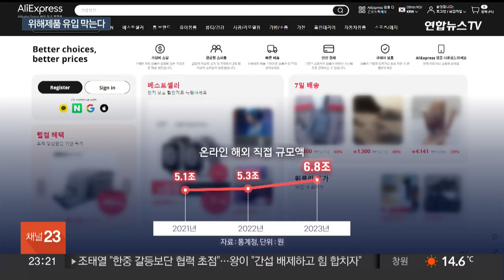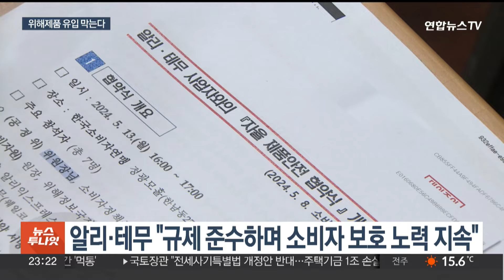정부, 알리·테무와 자율협약…위해제품 유입 막는다 / 연합뉴스TV (YonhapnewsTV)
정부, 알리·테무와 자율협약…위해제품 유입 막는다

[앵커]

대표적 중국계 온라인 플랫폼, 알리익스프레스와 테무 이용하시는 분들 많으실텐데요.

주로 저가 상품을 판매하는 이들 플랫폼을 거쳐 판매된 제품에서 유해물질이 기준치 이상 검출되는 등 안전 문제가 지속 발견되자 정부가 팔을 걷어붙였습니다.

보도에 임혜준 기자입니다.

[기자]

온라인 해외 직접 규모액은 지난 21년 5조원 규모에서 꾸준히 늘어 지난해엔 6조 8,000억원에 달했습니다.

해외 직구가 늘면서 피해 접수 사례도 증가함에 따라 정부가 팔을 걷어붙였습니다.

최근 중국계 해외 플랫폼 알리익스프레스와 테무 등을 거쳐 판매된 제품에서 기준치 이상의 발암물질이 검출되며 소비자 우려가 커지자, 제품 안전과 관련한 협약 추진에 나섰습니다.

알리, 테무는 국내 진출한 종합몰 플랫폼 중 1위인 쿠팡 다음으로 이용자 수가 많습니다.

공정위는 소비자 안전이 위협받는 상황에서 자율 협약 체결은 위해 제품 유입을 조기에 차단할 수 있는 성과를 가져올 것이라고 기대했습니다.

[한기정 공정거래위원장] "협약을 통해서 자율적인 위해제품 차단이 조기에 정착되어서 실질적인 소비자 보호대책이 될 수 있기를 기대하겠습니다."

알리익스프레스와 테무는 한국 시장 진출의 지속성을 중시하고 있다며, 규제를 준수하며 국내 소비자 보호를 위한 노력을 아끼지 않겠다고 공언했습니다.

알리익스프레스는 EU, 호주와 앞서 제품 안전 관련 자율협약을 추진한 경험이 있고, 테무의 경우 전세계 진출해 있는 65개국 중 우리나라와 최초로 이와 같은 협약을 맺게 된 것이라며 공정위는 의미를 부여했습니다.

다만 강제성이 없고 처벌도 애매한 자율협약의 한계에 대한 지적도 나옵니다.

한 위원장은 현재 소비자기본법 제정을 추진하고 있고, 플랫폼사업자에게 일정한 안전관리 책임을 부여하는 내용을 포함시키는 방안을 검토 중에 있다고 부연했습니다.

[영상취재기자 : 김봉근]